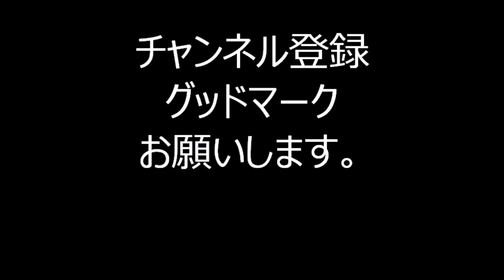神田明神音頭 2022年神田明神盆踊り１ 東京都千代田区 中央区・浜町音頭保存会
2022年8月14日に、東京都千代田区にあります神田明神で行われた盆踊りの様子です。